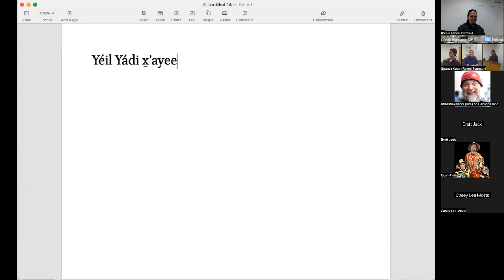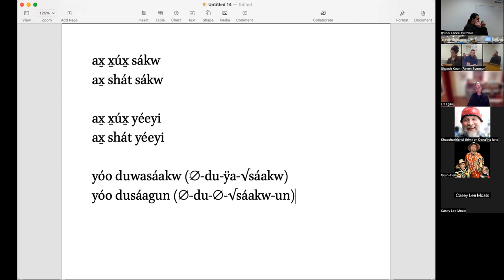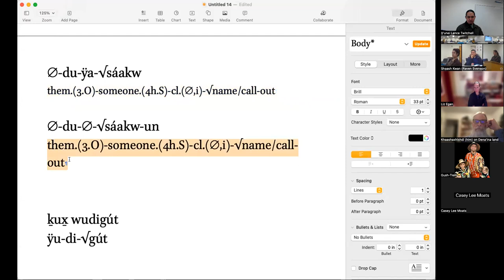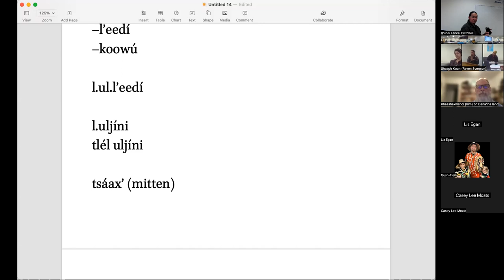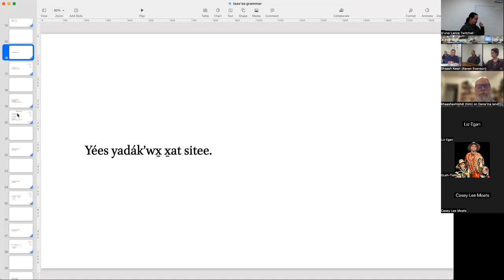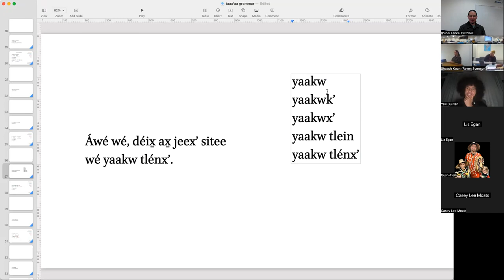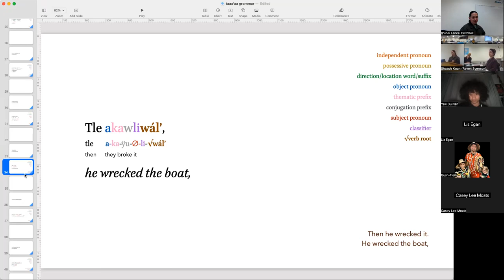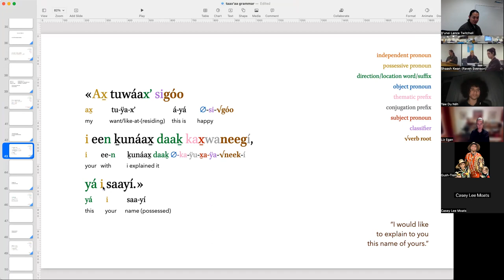Intermediate Lingít – Shaanáx̱ Dís 06, 2022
át yaa ḵundatéeni, q&a, kinship terms, –sákw/-yéeyi, grammar, classifiers, Táaxʼaa analysis